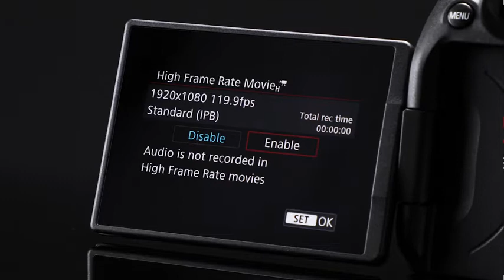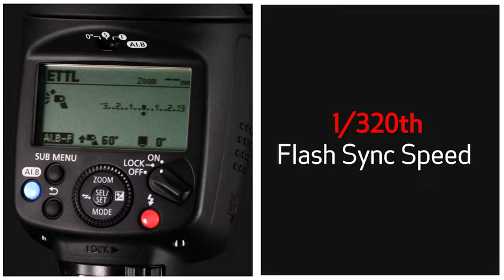Canon EOS R7 Body Mirrorless Camera | $100k Bonuses in Description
► To buy this mirroless camera from amazon, click the following links;
1. United States
2. United Kingdom
3. Canada
👉 To avail $100k bonuses, click the following link;